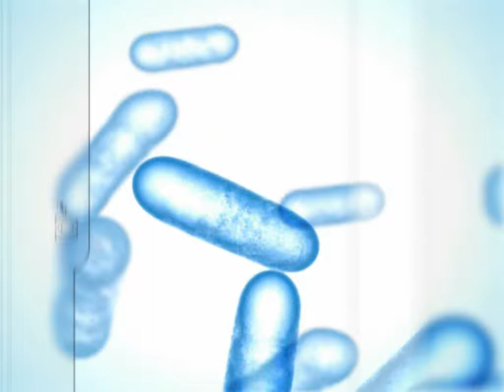Halo PC Opening Cut Scenes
Halo for PC Opening Cut Scenes

Part of my Playthrough

Haven't played this game in a while, so I thought I'd give it a whirl. This is me first time tryin to make a playthrough vid, so be kind!

Fraps was used. Next time I'll turn down the game volume so you can hear me speak better.